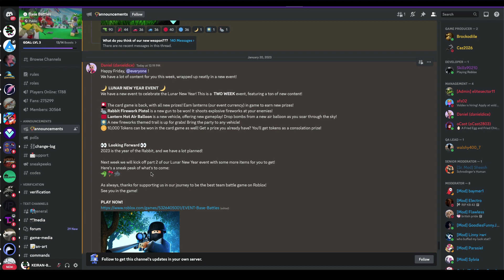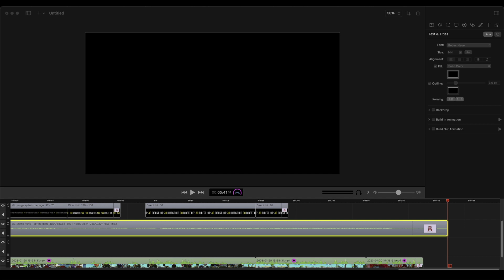Roblox Base Battles Lunar New Year Event (Update 1)